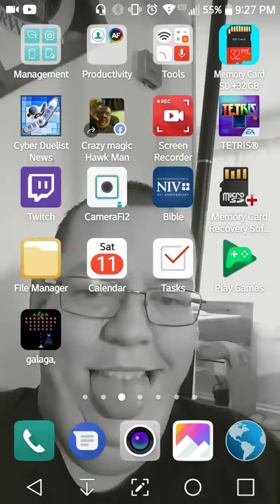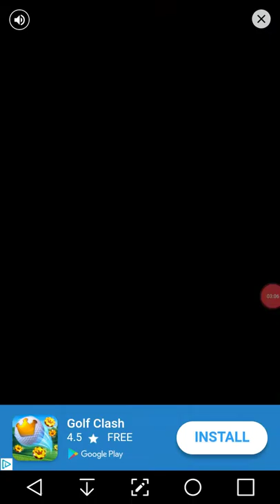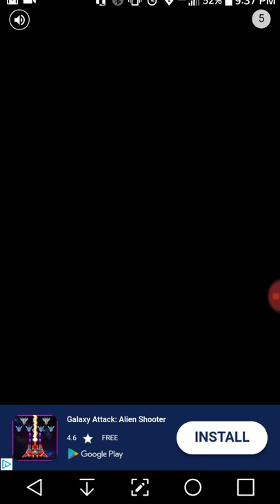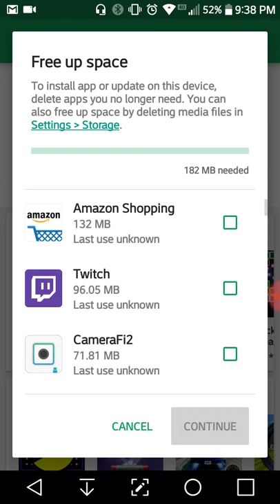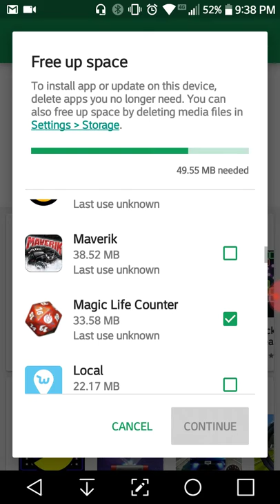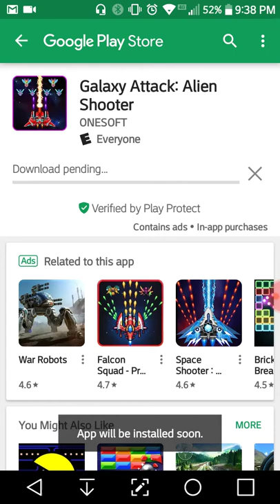Crazy magic Hawk Man plays games